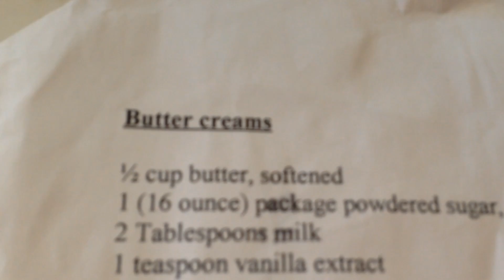Christmas 2014 | Day 24